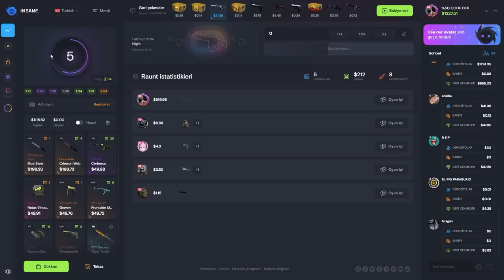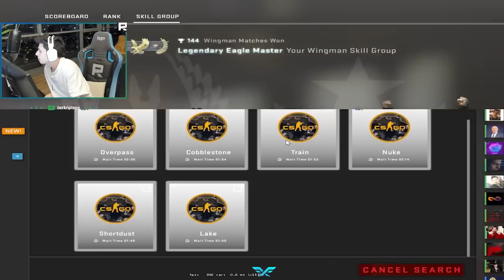KARNE GÜNÜ BABADAN DAYAK YERKEN İZLEMELİK